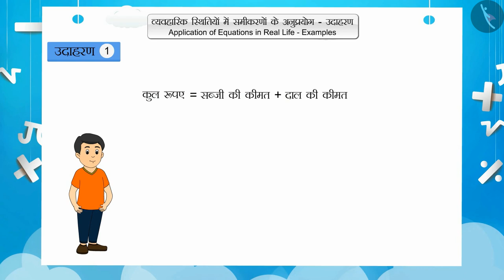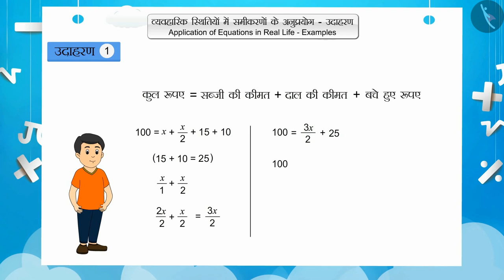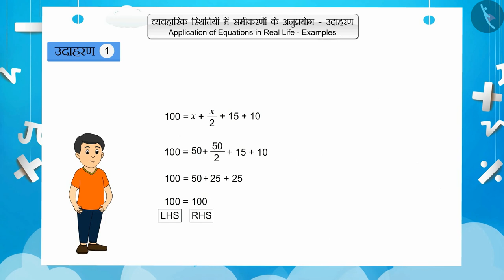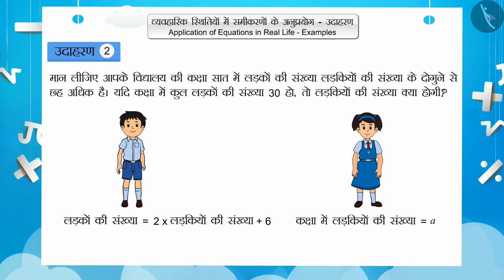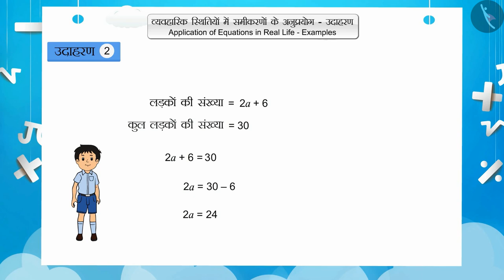वास्तविक जीवन में सरल समीकरणों के अनुप्रयोग|Part 2/3|Applications of Simple Equations |Hindi|Class 7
वास्तविक जीवन में सरल समीकरणों के अनुप्रयोग|Part 2/3|Applications of Simple Equations |Hindi|Class 7 | एक चर वाले रैखिक समीकरण | कक्षा 7 | NCERT | सरल समिकरण

Applications of Simple Equations  | Linear Equations in One Variable | Grade 7 | NCERT | Simple Equations

Welcome to part 2 of Applications of Simple Equations . In this video, we will discuss various examples of Applications of Simple Equations .